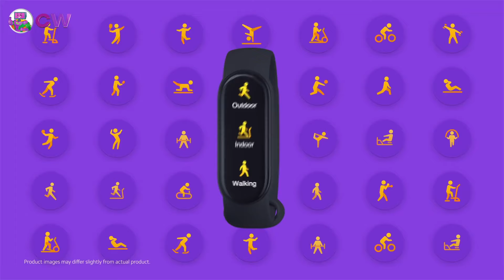Mi Smart Band 6 @ CW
Xiaomi Mi Band 6 1.56 Inch Full Touch Screen Fitness Traceker 24h Heart Rate Blood Oxygen Sport